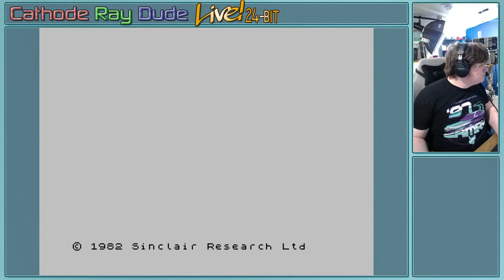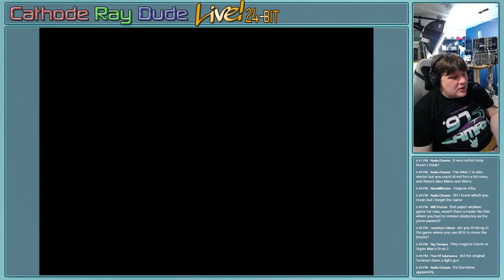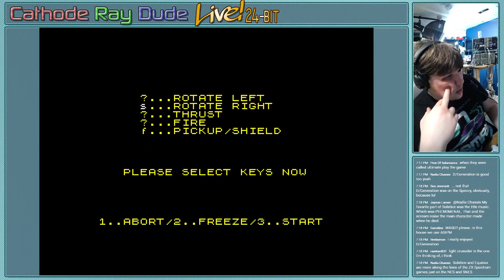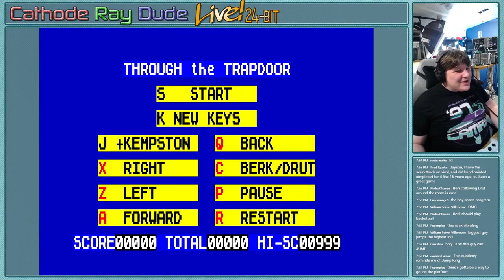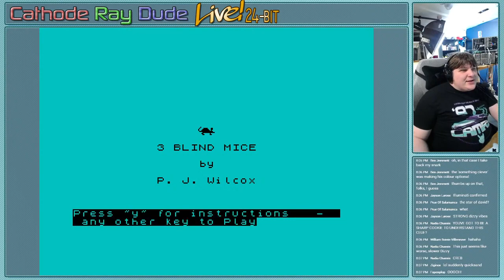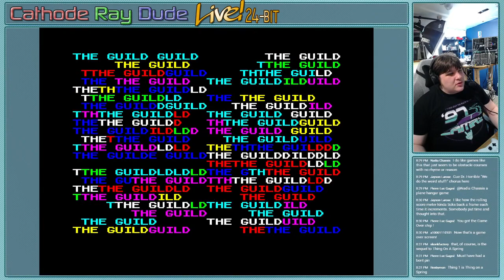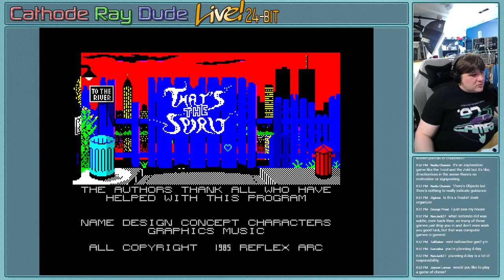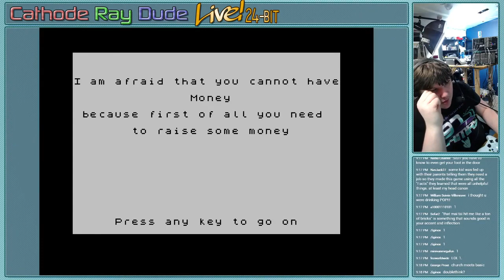CRD Plays Old Games On Sunday 2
The name says it all, on Sundays I play old games! In this case, ZX Spectrum games.